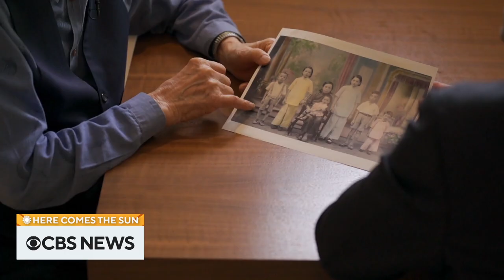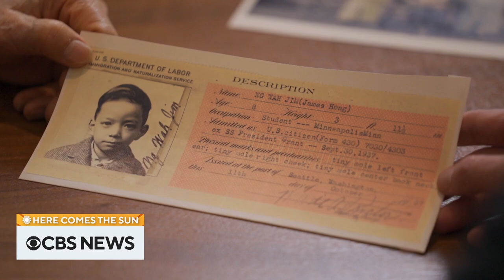Actor James Hong and Eskimo Ice Cream | Here Comes the Sun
Actor James Hong sits down with Ben Mankiewicz to talk about his nearly seven-decade career, and how he has had to face racism on set. Then, Jonathan Vigliotti travels to Alaska to learn how to make akutaq, also known as Eskimo ice cream. “Here Comes the Sun” is a closer look at some of the people, places and things we bring you every week on “CBS Sunday Morning.”